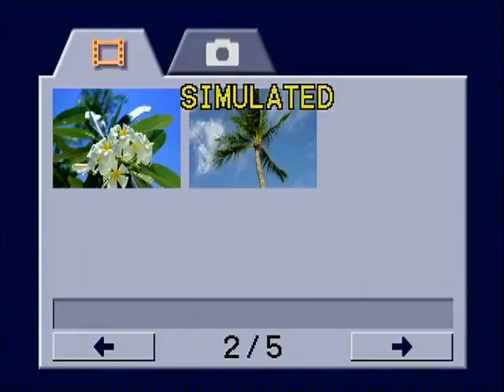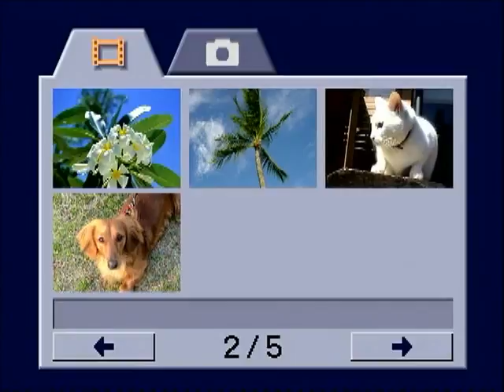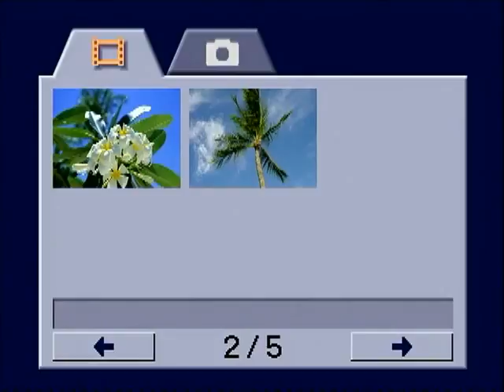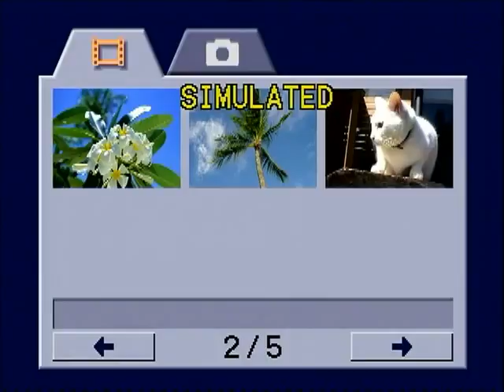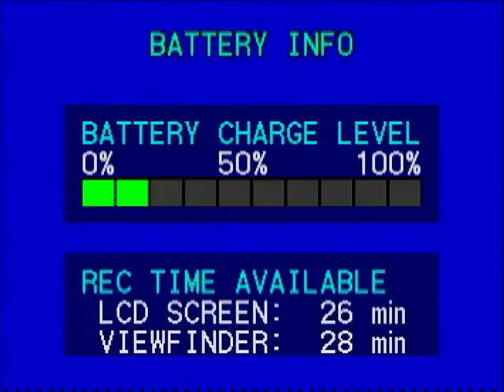Shoreline Baseball vs. Grays Harbor - Game 1 - March 11, 2014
The Shoreline Dolphin Baseball team took on the Grays Harbor Chokers at Lower Woodland Field in a double header on March 11, 2014. This is game one of the double header. Please disregard the camera malfunction from 6:15 to 44:30. We apologize for any disruption in viewing the game.